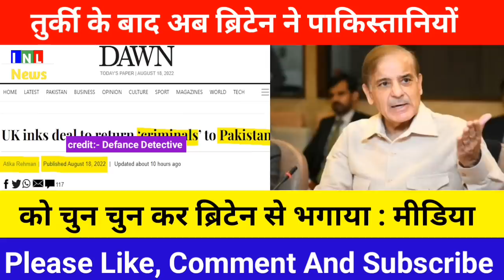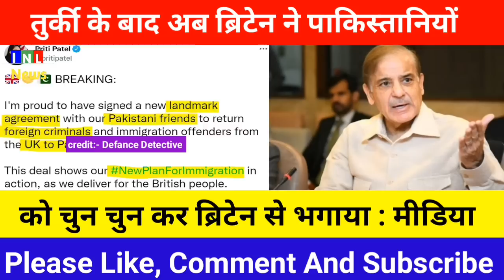Turkey Ke Bad Ab Britain Ne Pakistani Ko Bhagaya | Getoutpakistani | Pak Media On India | INL News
This is official YouTube channel of INL News